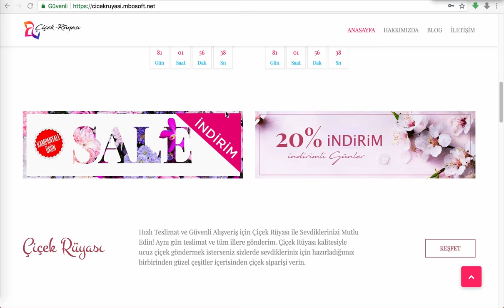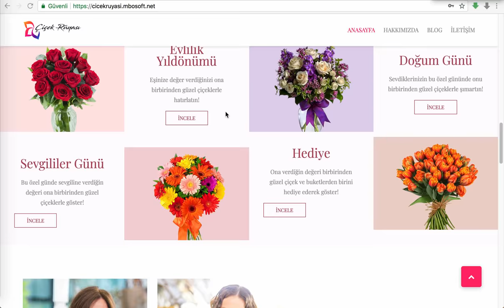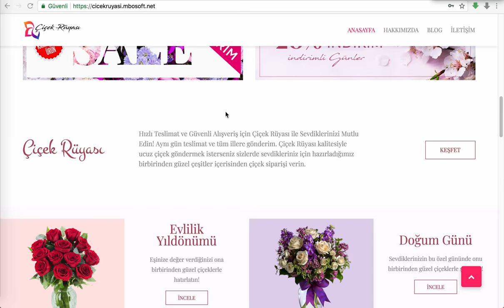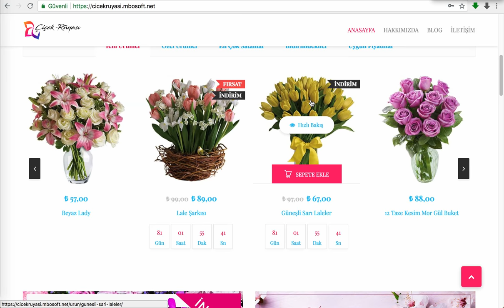Çiçek Rüyası - Web | Mbosoft Çiçek Satış Demo Sitesi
Çiçek Rüyası | Mbosoft Çiçek Satış e-Ticaret Sitesi

Genel Özellikler

- Ürün Listeleme
- Ürün Paylaşımı
- Filtreler
- Sıralama (En Yeni, Popülerlik, Yüksek-Düşük, Düşük-Yüksek fiyat)
- Kategori Listeleme
- Arama
- İstek Listesi
- Sepete ekle
- Sipariş Yönetimi
- Arama geçmişi
- Adres Yönetimi
- Facebook Giriş
- Google Giriş
- Hesap Yönetimi
- Hakkımızda
- Uygulamayı oyla
- Şifre değiştir
- Hesap Dondurma
- Ürün inceleme/Değerlendirme
- Geçmişi Temizle

* Api sistemi ile;

- Android Mobil Uygulama senkronizasyonu
- IOS Mobil Uygulama senkronizasyonu